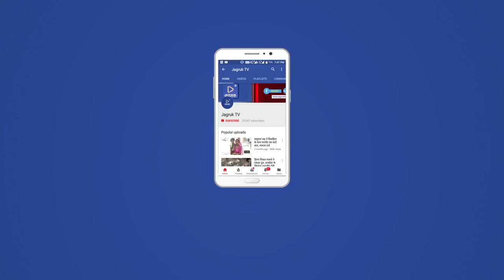JAGRUK TV : सुमेरपुर : कार - बाईक की भिड़ंत में दो घायल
सुमेरपुर उपखंड के बांकली गांव के समीप शक्ति माता मंदिर के विकट मोड़ पर रविवार सवेरे करीबन 10:00 बजे सुमेरपुर की तरफ से आ रही i20 कार ने बांकली से सुमेरपुर जा रहे मोटरसाइकिल सवार को टक्कर मारी जिससे मोटरसाइकिल सवार इंद्रमल पुत्र नरसाराम प्रजापत व चंपालाल हंसाराम प्रजापत को गंभीर चोट आने पर एंबुलेंस की सहायता से भगवान महावीर हॉस्पिटल पहुंचाया गया जहां पर इलाज जारी है ।
सुमेरपुर पुलिस मीठालाल ने बताया कि बांकली शक्ति माता मंदिर के यहां कार व मोटरसाइकिल की भिड़ंत में दोनों को गंभीर चोट आने पर भगवान महावीर हॉस्पिटल पहुंचाया गया जहां पर दोनों का इलाज जारी है एवं परिजनों ने कहां की अभी इलाज चल रहा है हम इलाज होने के बाद आकर रिपोर्ट दर्ज करवाएंगे । दोनों वाहनों को सुरक्षित स्थानों पर रखवाया गया है जानकारी के अनुसार बाइक सवार इंद्रमल का घुटने फैक्चर व चंपालाल  को पैरों में  गंभीर चोट होने की जानकारी मिल रही है ।